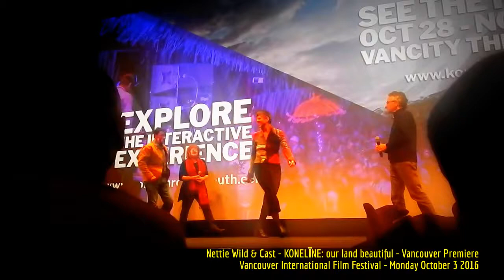HIMY SYeD - Nettie Wild & Cast, KONELĪNE: our land beautiful, VIFF Vancouver Premiere October 3 2016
HIMY SYeD - Nettie Wild & Cast, KONELĪNE: our land beautiful, VIFF Vancouver International Film Festival, Vancouver Premiere, Vancouver Playhouse, Monday October 3 2016